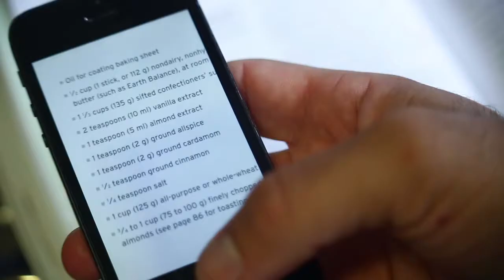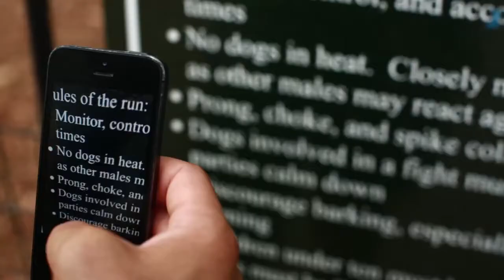Notograph! (Song A Day #1683)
SEND me stuff the old fashioned way:

Jonathan Mann
144 N. 7th St.